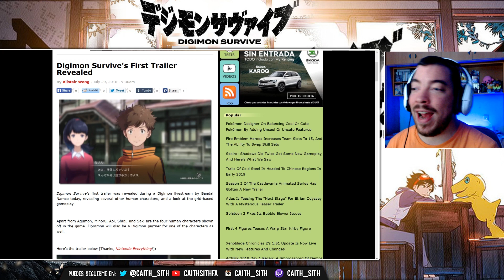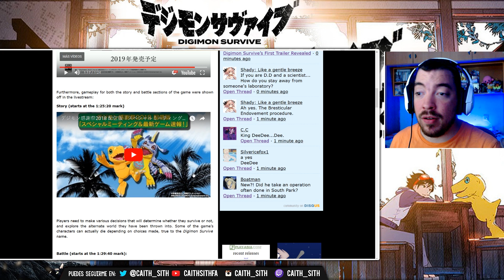PRIMER GAMEPLAY de DIGIMON SURVIVE | Reacción y Opinión del juego de NINTENDO SWITCH y PLAYSTATION 4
Digimon Survive se anunció hace unos días y por fin se ha mostrado gameplay del juego. Podéis ver el stream completo en el que se enseñó en el enlace que comparto a continuación